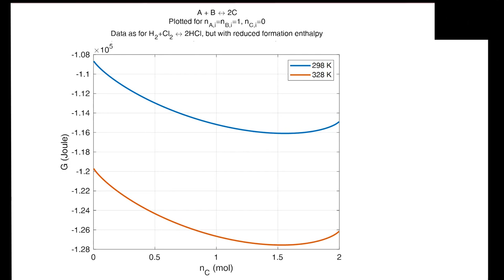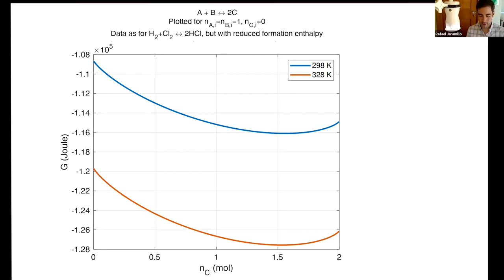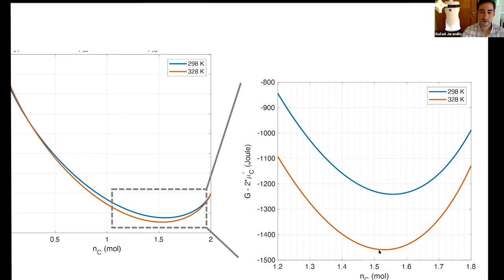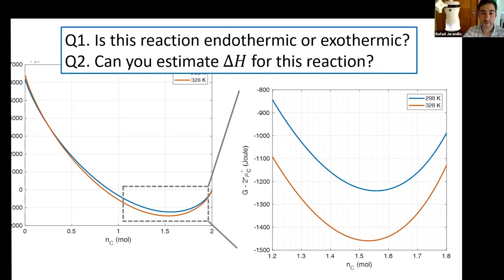Lecture 18: Case Study in Reacting Gas Mixtures - Introducing the Nernst Equation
MIT 3.020 Thermodynamics of Materials, Spring 2021
Instructor: Rafael Jaramillo

This lecture looks at cases involving estimating properties of reacting gas systems, and the Nernst equation.